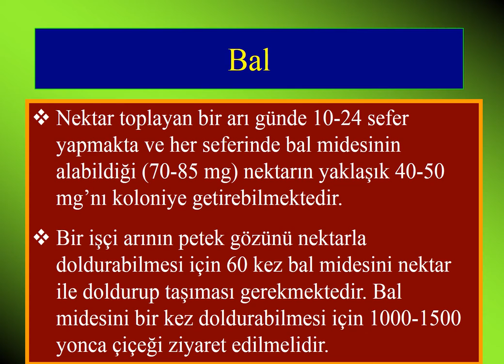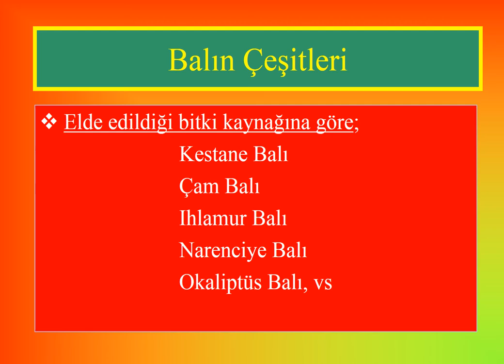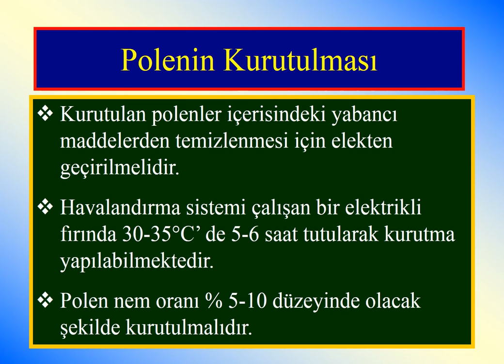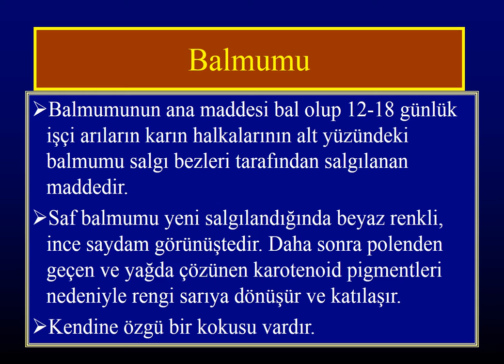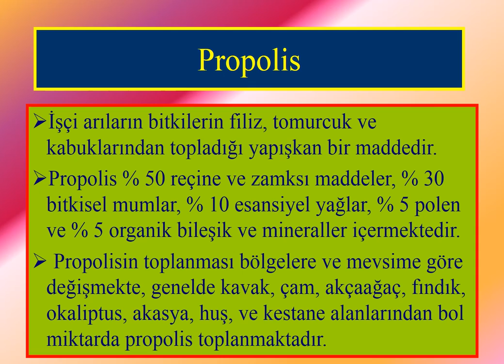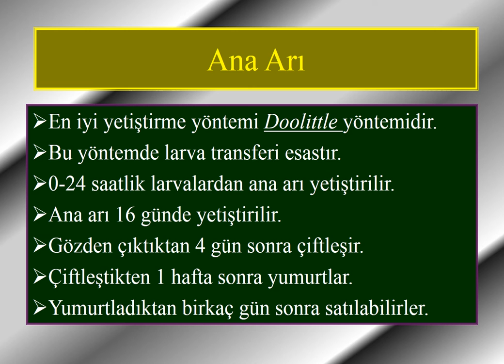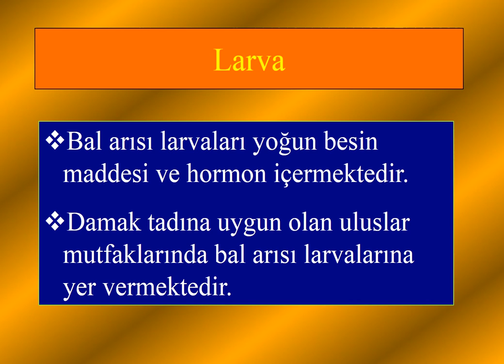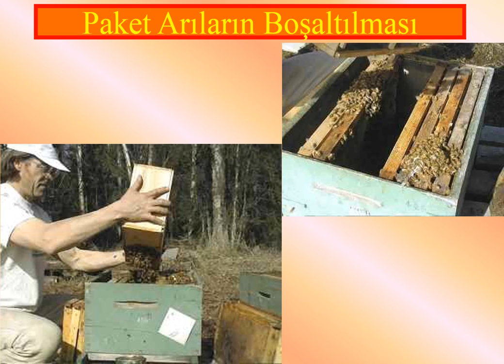77 ARICILIK - ARI ÜRÜNLERİ ÜRETİMİ VE DEĞERLENDİRİLMESİ